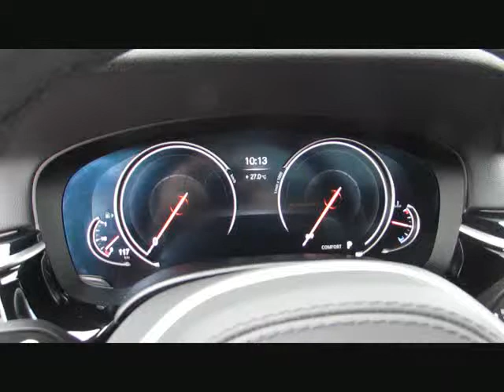BMW 640 Gran Turismo xD MSport ACC B&W+FondT von BAYERN-CAR-GERSTMAYR GmbH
BMW 640 Gran Turismo xD MSport ACC B&amp;W+FondTV Neu111 von BAYERN-CAR-GERSTMAYR GmbH mit 7.500km weitere Informationen und Fahrzeuge